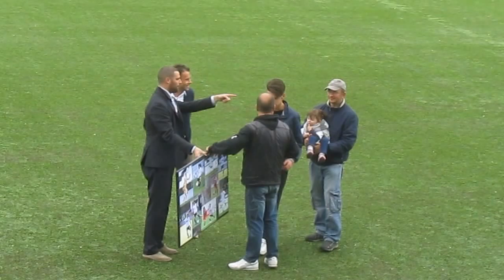PRO VERCELLI CLUB " Amedeo Rosa " - Premia Massimiliano Scaglia Capitano di mille battaglie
Il neonato "PRO VERCELLI CLUB AMEDEO ROSA "- Premia sul terreno dello stadio Silvio Piola di Vercelli MASSIMILIANO SCAGLIA , il capitano di mille battaglie . Sul campo insieme al premiato, il presidente del Club ALBERTO ROSA, il Presidente Onorario EMANUELA ROSA CORIO , i soci  GIUSEPPE FRANZIN, MAURIZIO RANGHINO , PIERO MIGLIORANZA con Loris , FRANCO PAGANINO con la piccola Sara. - Vercelli 16 Aprile 2016 - Intervallo partita campionato nazionale serie B PRO VERCELLI - SALERNITANA terminata col punteggio di 1 - 1